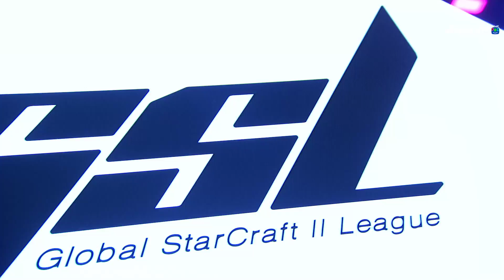[2020 GSL S2] Ro.16 Group C Match3 Solar vs Dream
[ENG] 2020 GSL S2 Code S RO16 Group C
Group C: Maru, Solar, Trap, Dream